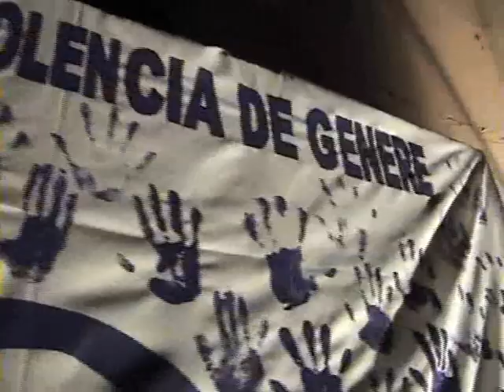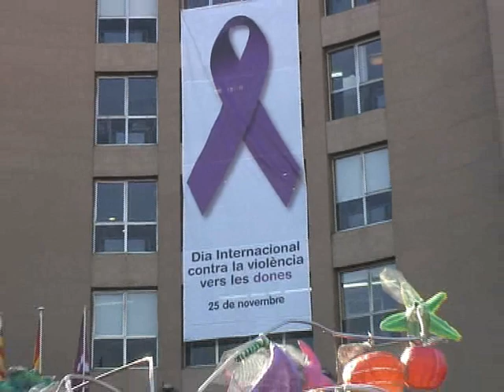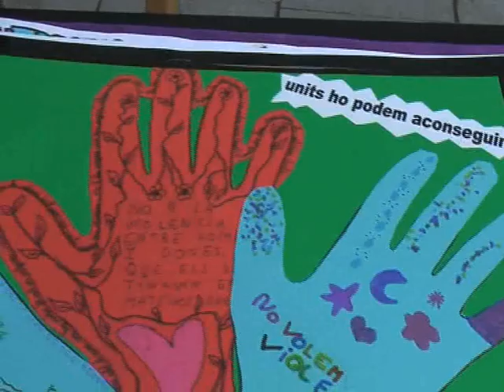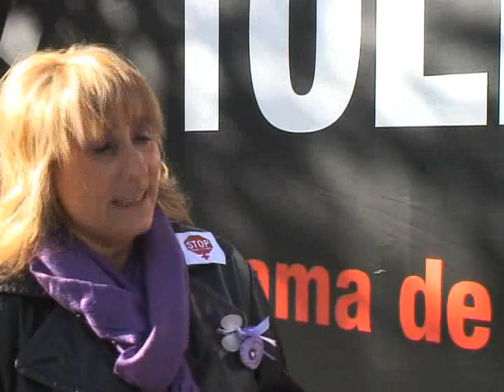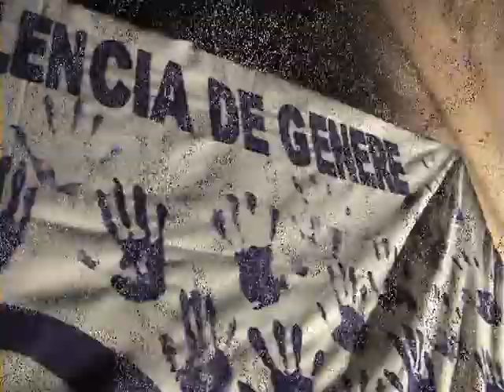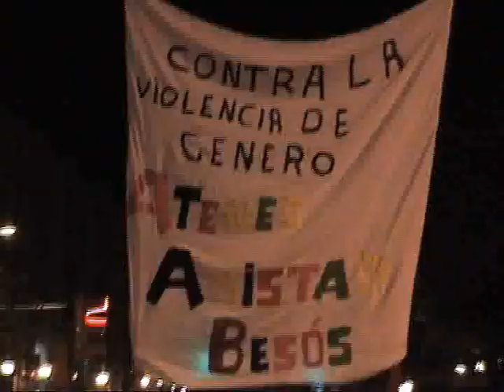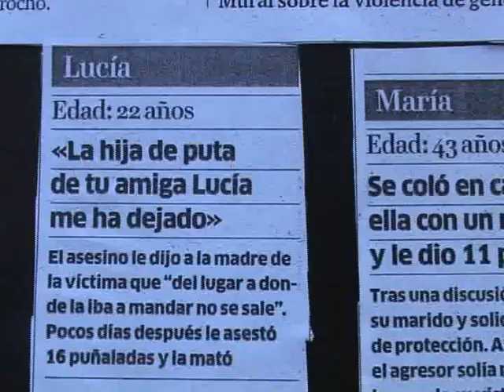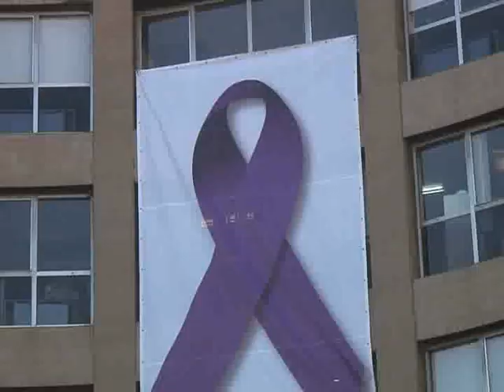Dia Internacional contra Violència vers les Dones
Dia Internacional contra la Violència vers les Dones. Diferents actes Dia Internacional a Sant Adrià de Besòs. 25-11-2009